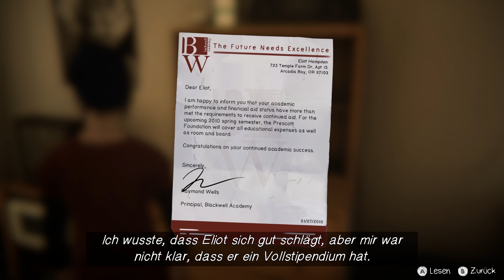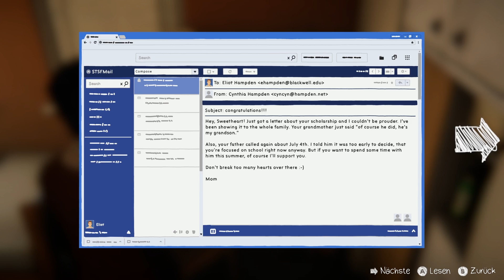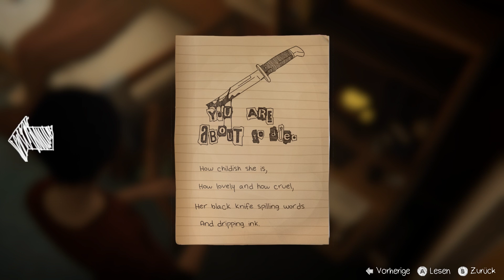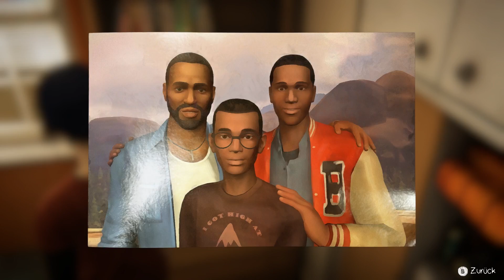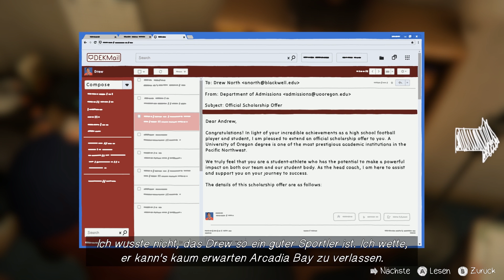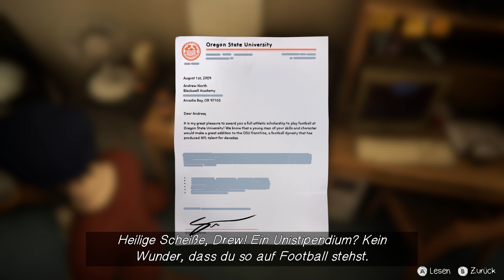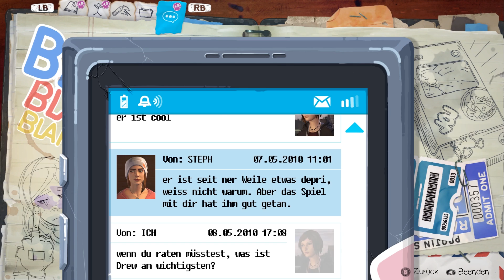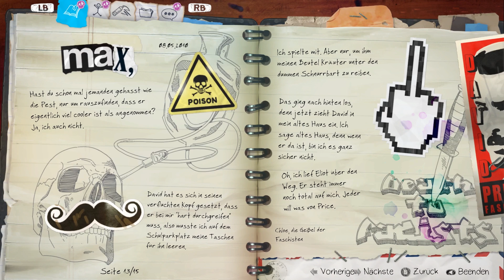Der Schuldeneintreiber! 📼 Life is Strange: Before the Storm #12 | Let's Play [Deutsch]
Gemeinsam spielen wir Life Is Strange Before the Storm - Die Geschichte von Chloe Price & Rachel Amber!

Let's Play Life Is Strange Before the Storm Deutsch - alle Episode in 1080p HD!

- LIFE IS STRANGE: BEFORE THE STORM -
► Entwickler: Deck Nine Games
► Publisher: Square Enix
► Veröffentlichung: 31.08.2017